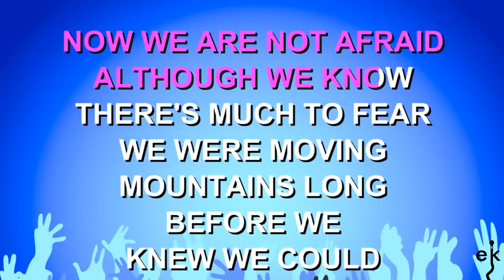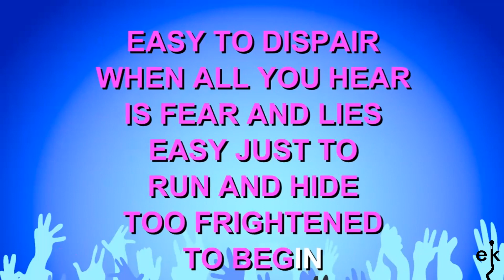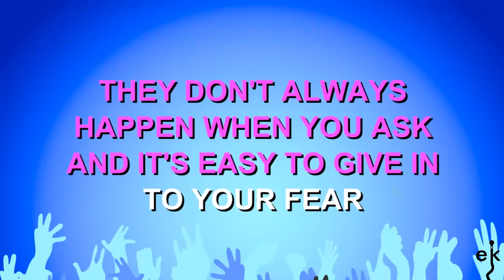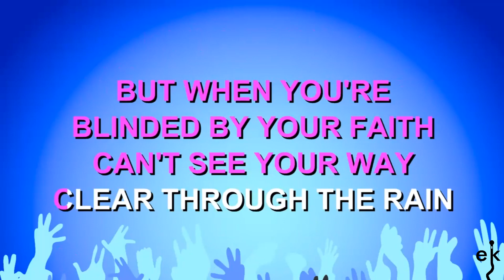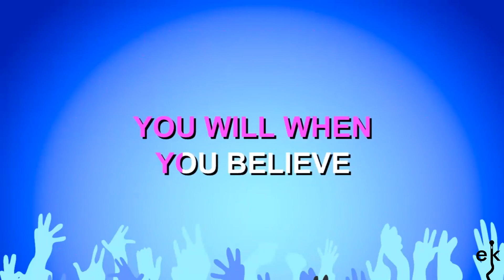When You Believe - Leon Jackson (Karaoke Version)